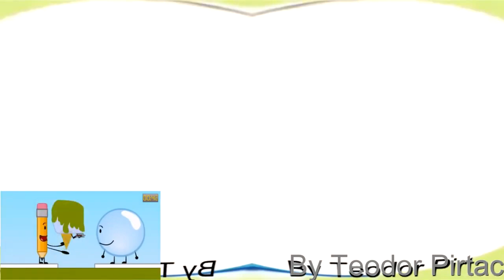(REUPLOADED) Preview 1982 Effects Powers